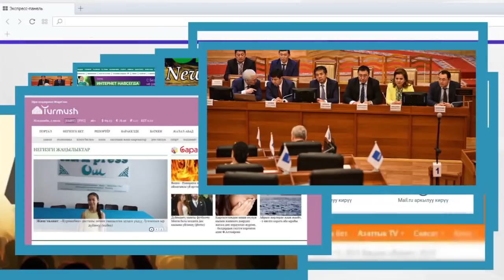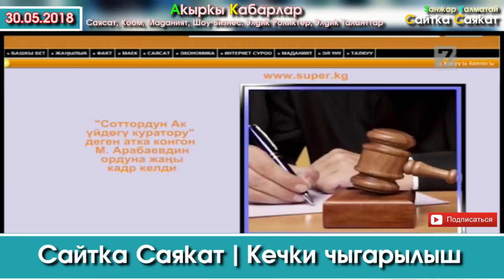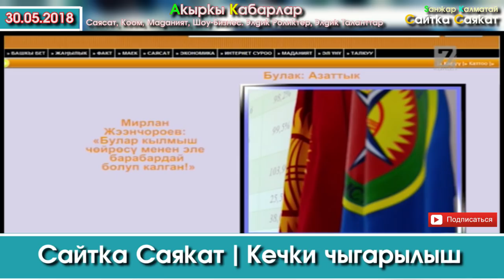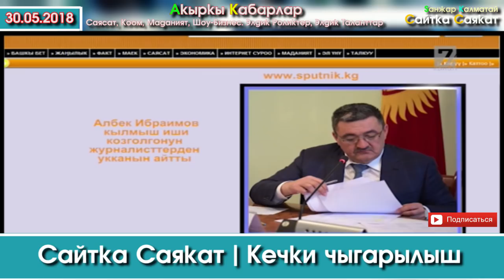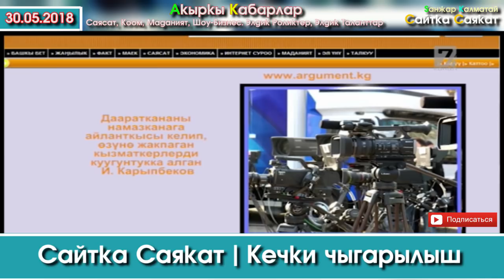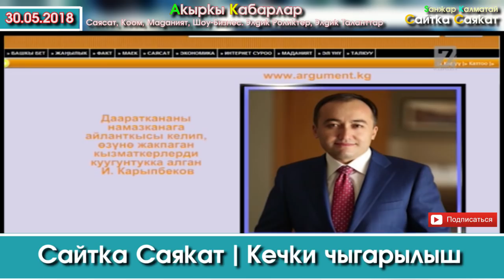Сайтка Саякат-30.05.18 | Кечки Саясий ушак-имиштер топтому | Саясатка Саякат